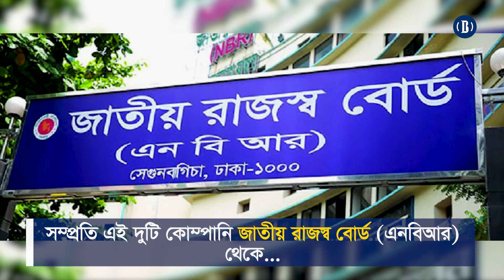গুগল,আমাজন করের আওতায় | Google & Amazon under tax | BusinessInsiderBD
বিশ্বের অন্যতম বৃহৎ প্রযুক্তি কোম্পানি গুগল ও আমাজনের বিজ্ঞাপন থেকে ১৫% কর পাবে বাংলাদেশ। সম্প্রতি এই দুটি কোম্পানি জাতীয় রাজস্ব বোর্ড (এনবিআর) থেকে বিজনেস আইডেন্টিটিফিকেশন নম্বর (বিআইএন) সদন নিয়েছে।এর আগে ২০১৮ সাল থেকে এই দুটি কোম্পানির সঙ্গে কর নিয়ে আলোচনা শুরু করে এনবিআর।বহুজাতিক প্রযুক্তি কোম্পানি দুটি বাংলাদেশের ব্যবসা করতে আইনি কাঠামোর ভেতর আসায় প্রশংসিত হয়েছে। ডাক ও টেলিযোগাযোগ মন্ত্রী মোস্তফা জাব্বার বিজনেস ইনসাইডার বাংলাদেশ’কে বলেন, এই কোম্পানি দুটি বাংলাদেশের আইন মেনে ব্যবসা করবে। তারা আইনি কাঠামোর মধ্যে এসেছে, এটা আমাদের জন্য সুখবর। শুধু গুগল, আমাজন নয়; শিগগিরই ফেসবুক ও নেটফ্লেক্স ভ্যাট নিবন্ধন নিতে যাচ্ছে বলে জাতীয় রাজস্ব বোর্ড (এনবিআর) সূত্রে জানা গেছেBusiness Insider is an English-language business newspaper and web portal in Bangladesh. We provide authentic and reliable information, especially on business and economic issues, to our readers inside and outside Bangladesh. You will be able to know insights of Bangladesh business and government policies through this website. A dedicated team of young and experienced journalists are working hard to dig out success stories of Bangladesh and corruption reports as well. We are trying to publish problems local and foreign businesses face. Reporters of Business Insider jump in when they see workers in factories face injustice. Also, we source news from national and international agencies on different issues. Information is power.